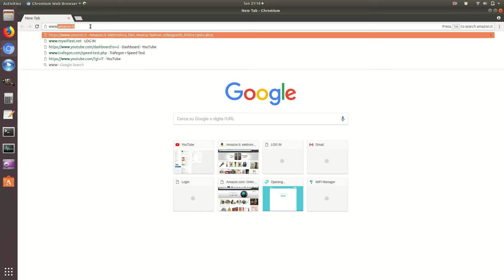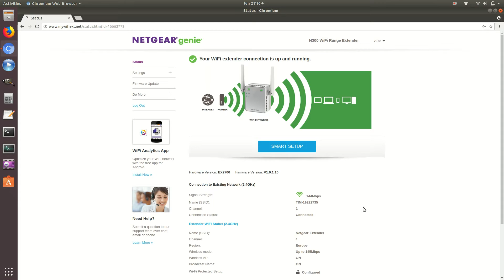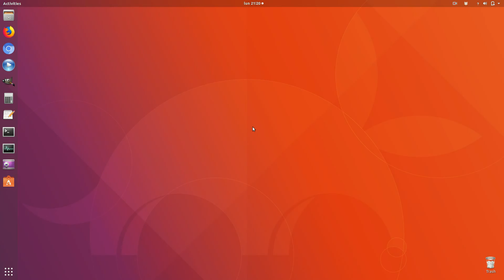NETGEAR EX2700 Wi-Fi Extender • Firmware Update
Wi-Fi N300 Range Extender NETGEAR EX2700 with ethernet port | How to update firmware